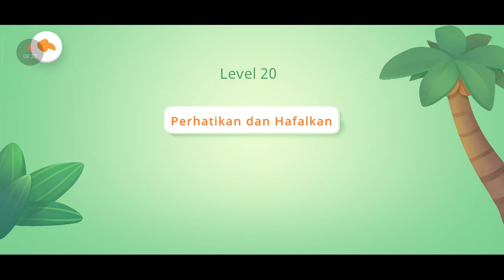Baby bus | pulau Dinosaurus | yuk kita bantu cari telor dinosaurus yg hilang | edulasi anak terbaru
Baby bus | pulau Dinosaurus | yuk kita bantu cari telor dinosaurus yg hilang | edulasi anak terbaru | BabyBus Menggunakan 'Sebagai Pencerahan' Sebagai Awal Belajar, Berfokus untuk edukasi anak-anak dalam belajar dan menciptakan masa kecil yang bahagia anak-anak. Melalui produksi sejak dini sampai 3D/4D, lagu anak-anak dan cerita animasi,  anak-anak berusia 3 higa 5 tahun dapat memiliki pengalaman belajar yang menarik. Sanbil bernyanyi, anak-anak dapat mempelajari kebiyasaan yang baik, edukasi, huruf, warna, keamanan, nama-nama mainan, keselamatan bermain, dan pengetahuan lainya, pendidikan prasekolah yang  di sukai 400 juta peguna rumah tangga di dunia, Untuk prasekolah di sekitar anda. Membantu anak; Menghormati orang lain, membangun rasa percaya diri, berfikir positif, Trimakasih,

Bayi Panda | Menjadi Pemadam kebakaran | Kumpulan Filmanak |BabyBus bhs Indonesia | panda, kelinci, kelinc, lagu anak bayi, permainan untuk edukasi anak-anak | babybus bahasa Indonesia, babybus belajar Mengenai Bencana | Membantu Anak untuk Belajar | Duniaanak